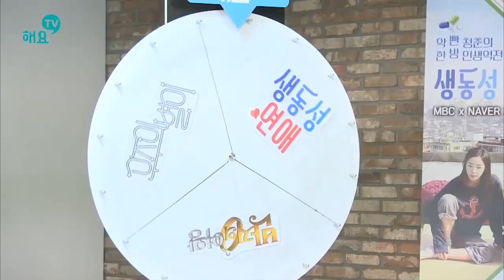[해요TV] 김준면에게 주어진 끊임없는 '우주의 별이' 홍보 기회!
[해요TV] '우주의 별이' 끊임없는 홍보 기회!